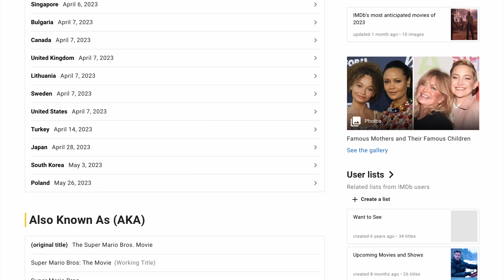The Super Mario Bros. Movie Is In DEEP TROUBLE & Nintendo Knows It